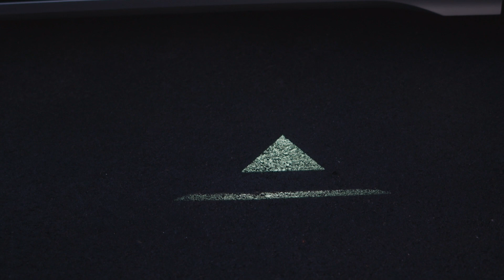Audi A6 e-tron concept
Legal notice: Use of video footage free of charge for personal or editorial purposes